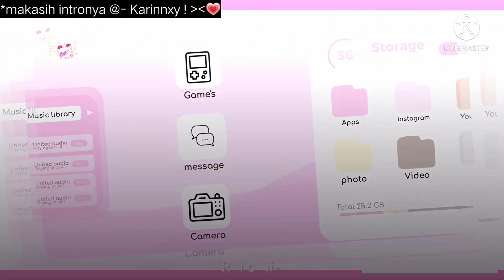:: Ketika aku mencari channel ku 🙂"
knp? 🌚